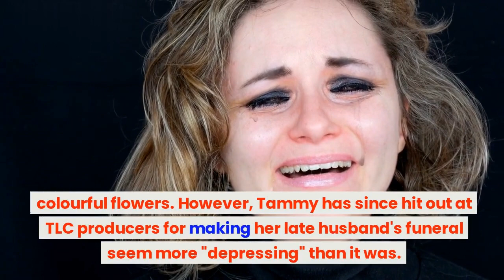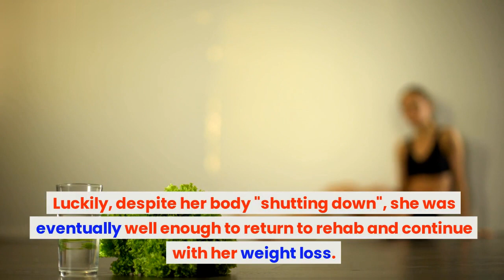1000-lb Sisters: Tammy and Amy Slaton's hidden secrets